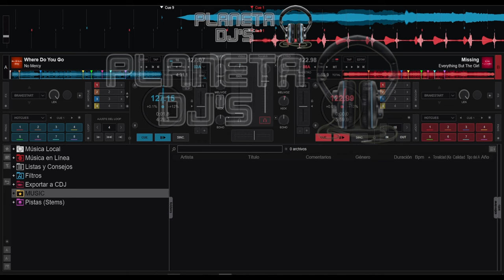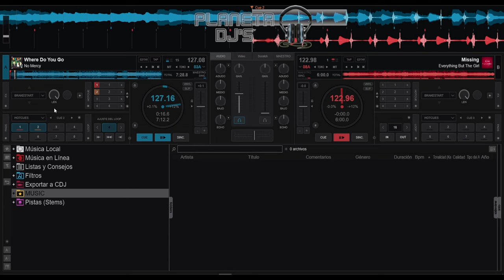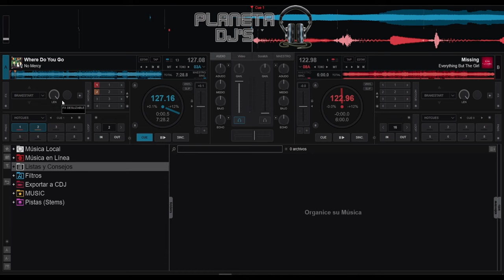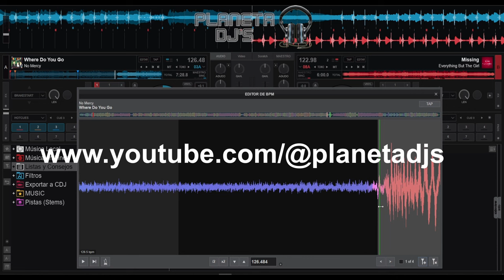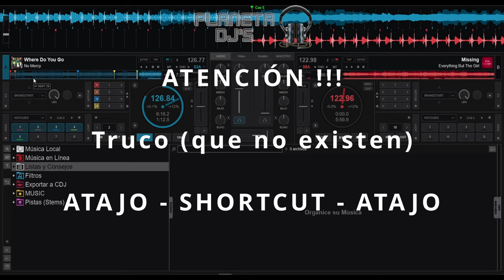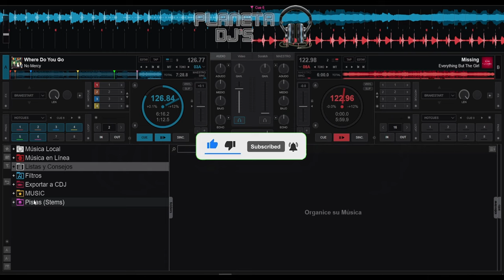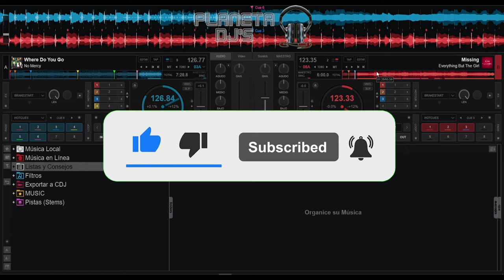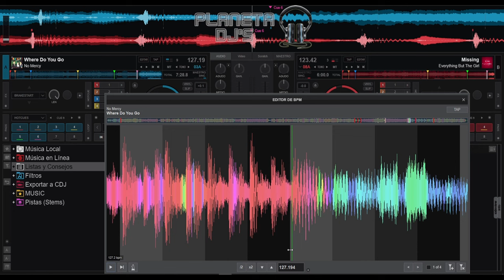Mezcla Acompasada desde cero con VirtualDJ 2023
Metemos manos, oídos y dedos para llevar adelante una mezcla acompasada desde CERO. Elegimos dos canciones y te explicamos la parte que no se ve acerca de esta técnica. Toma nota, papel y algo para escribir, porque probablemente, nunca te lo habían explicado en profundidad, usando VirtualDJ cómo software de@virtualdjofficial  y ejemplos por experiencia. Primera parte.

AVISO 1: LOS TRUCOS son cosas de ilusionistas, prestidigitadores, gente del circo DJ y clickbaiters, nosotros los DJs tenemos recursos de audio, botones para tocar y técnicas, pero TRUCOS NO TENEMOS. Por eso, cuando te hablen de "trucos", te están mintiendo.

AVISO 2: Esto es cómo la secuencia de Matrix, elige tu píldora. Si eliges la roja, te prometo que sólo te diré la verdad y te enseñaré lo que hay hasta donde ni imaginas, si eliges la azul...

Cosas que se ven aquí, en el Planeta de los DJ's 😂😉👍

Cosas que usamos para éstos vídeos y otras que no, pero que te interesan:

- Hardware para pinchar con comodidad
* Traktor Kontrol S3
* Traktor Kontrol S2 MK3
* Traktor Kontrol X1 MK2

- Ordenadores para pinchar a buen precio
* Lenovo IdeaPad Gaming 3
* Lenovo IdeaPad Gaming 3 (otro)
* Lenovo Legion 5 Gen 6
* ASUS TUF Gaming F15

- Auriculares que valen la pena
* Auriculares Pioneer DJ HDJ-X7-K
* Auriculares de repuesto o para estudio

* Disco duro SSD confiable y rápido
* Mesa de trabajo + soporte